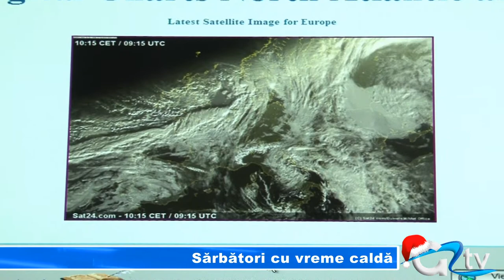SARBATORI CU VREME CALDA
După prognozele îngrijorătoare din perioada de toamnă cu privire la vremea din lunile de iarnă în România, iată că există o doză de optimism. În următoarele zile, giurgiuvenii au parte de vreme în general frumoasă și mai caldă decât în mod obișnuit pentru această dată. Temperaturile din termometre vor ajunge chiar și la 11 grade.